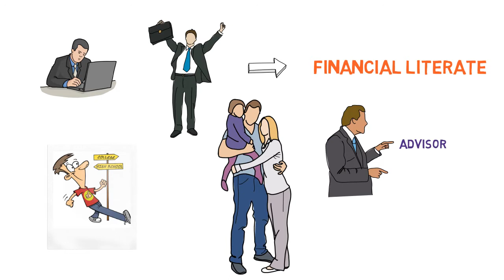Simple formula to become rich, Buy Asset & reduce liability...(In HIndi)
Asset vs liability is something which changes person to person. Means a stuff may be a asset for me but may not a asset for someone else and it may liability for him/her. If you can judge which thing is asset for you and which one is liability you can win in the game of finance. So buy asset reduce liability and you will be a rich person.